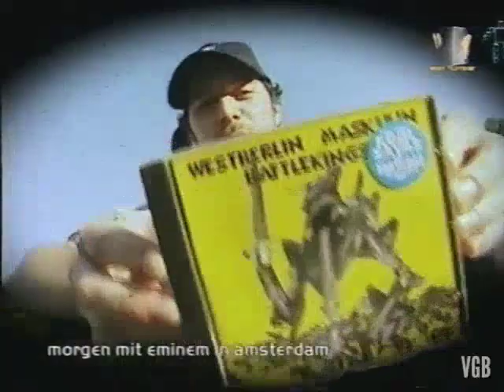Kool Savas / M.O.R. Fett MTV 2000 (VHS-Rip)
VHS-Rip der Original-Sendung